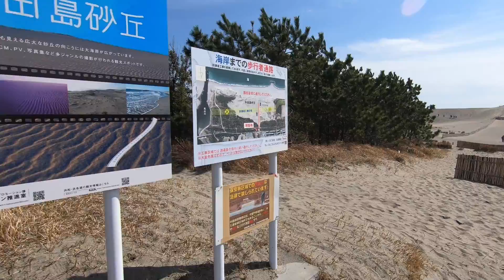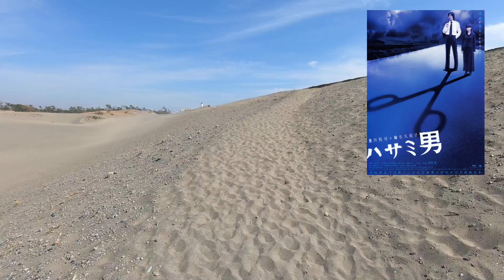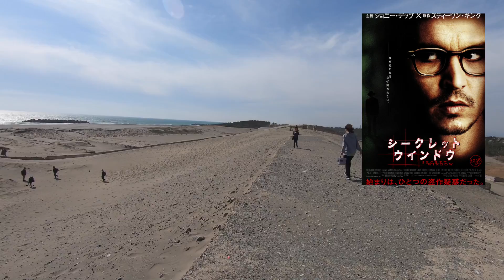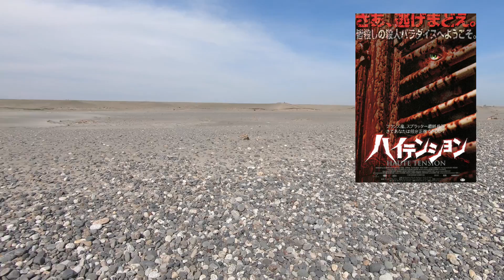実は主人公が犯人オチ映画ベスト8(ネタバレ要注意)【映画ランキング 中田島砂丘散歩】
●今回は犯人を追い求めていた主人公が犯人だったオチ映画をランキングしています。このオチはウンザリですが、中には優れた映画もあったりします。1位はあのオカルト映画です。そして番外で1本公開処刑します(笑)

●映画評価額

1800円　金字塔（そのジャンルの最高峰レベル）
1700円　神作（数年に1度やってくる大当たり）
1600円　名作（その年のナンバーワンレベル）
1500円　傑作（その年のベスト5以内レベル）
1400円　優秀作（その月のナンバーワンレベル）
1300円　秀作（金を払っても損なし）
1200円　良作（オススメできる最低ライン）
1100円　佳作（そこそこ面白い）
1000円　及第作（映画館正規料金を払って許せる及第ライン）
　900円　力作（惜しい！　映画の日の1000円なら許せる）
　800円　凡作（DVD新作料金なら許せる）
　700円　拙作（DVD準新作料金なら、まあ）
　600円　愚作（DVD旧作料金でなんとか）
　500円　駄作（金返せ！ライン）
　400円　下作（絶望・茫然自失）
　300円　ゴミ（鑑賞中断・殺意が芽生えるレベル）
　200円　クズ（発狂）
　100円　ゲロ（もうね、作品が嫌いというよりこいつを作っているヤツらが嫌い）
90円以下　Z級（もはや伝説。狙って出せる評価ではない。大半の人は理解できないが熱狂的ファンがつく。まさに逆金字塔！）

50代男性、小説家(ミステリ)です。また歯科医師でもあります。このチャンネルでは映画レビューをメインにお届けしています。